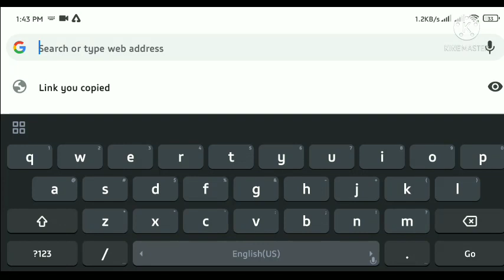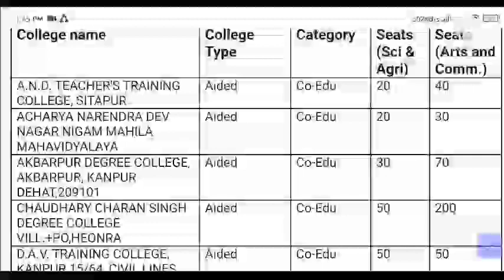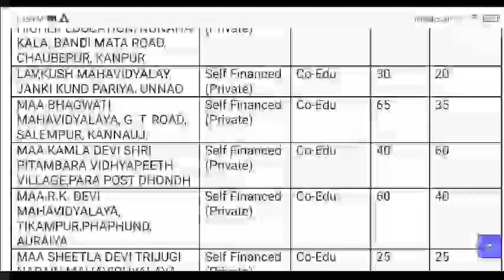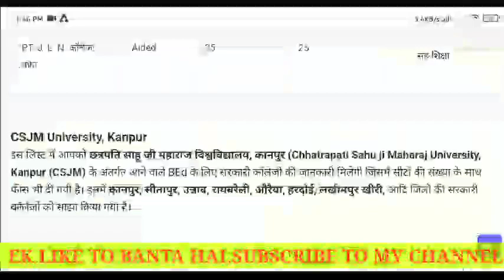UP BED 2021 GOVERNMENT,AIDED AND PRIVATE COLLEGE LIST | COLLEGE'S FEES | ANSWER KEY | BED CUT OFF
UP B.Ed Government (Sarkari) Colleges List 2021: Fee , Seats, Admission

(B.Ed Fees) सरकारी बी.एड कॉलेज में आपको दोनों साल की बीएड फीस 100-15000 के आसपास देनी होगी, वहीं प्राइवेट बीएड कॉलेज की फीस 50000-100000 के आसपास देनी होती है। इन कॉलेजों की फीस अलग-अलग बातों पर निर्भर करती है।

UP BEd की Fees की ज्यादा जानकारी के लिए आप नीचे दी गयी University-wise Colleges List देख सकते हैं।

Lists of all Colleges Government & Private

B.Ed Colleges of CSJM University, Kanpur

B.Ed Colleges of MJP Rohilkhand University, Barelly

B.Ed Colleges of Mahatma Gandhi Kashi Vidyapeeth

B.Ed Colleges of DBRAU, Agra

B.Ed Colleges of VBS Poorvanchal University, Jaunpur

B.Ed Colleges of State University, Allahabad

B.Ed Colleges of Bundelkhand University, Jhansi

B.Ed Colleges of Siddharth University, Kapilvastu

B.Ed Colleges of Dr. RML Awadh University, Faizabad

B.Ed Colleges of DDU University, Gorakhpur

B.Ed Colleges of JCU Ballia

B.Ed Colleges of Lucknow University, Lucknow

B.Ed Colleges of CCS University, Meerut

B.Ed Colleges of Sampoornand Sanskrit University

University Wise Lists of Government (Sarkari) Colleges

यहाँ उन कॉलेजों की लिस्ट दी गई है जो सरकारी या सरकारी सहायता प्राप्त हैं। इन कॉलेजों में admission लेने का जो सबसे बड़ा लाभ होता है वो है कम फीस होना। इन कॉलेजों में आपका Admission प्रवेश परीक्षा में अच्छे अंकों के आधार पर होता है।

UpBedCounselling College Choice Filling 2021 BedCounselling CollegeChoice Filling 2021 UpBedCounselling CollegeChoice BedCounselling College Choice Process2021

Song

Russian River

Artist

Dan Henig

Album

Russian River

Licensed to

YouTube by